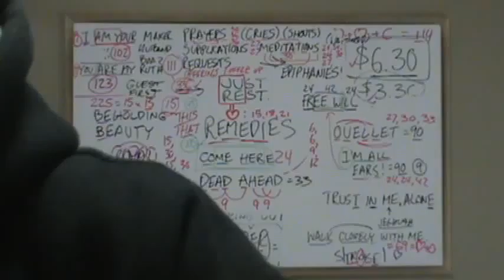M2U00068, JESUS = 888